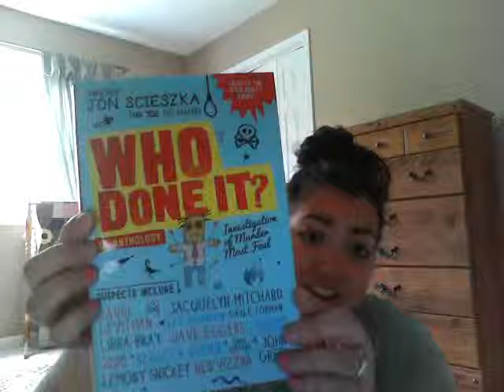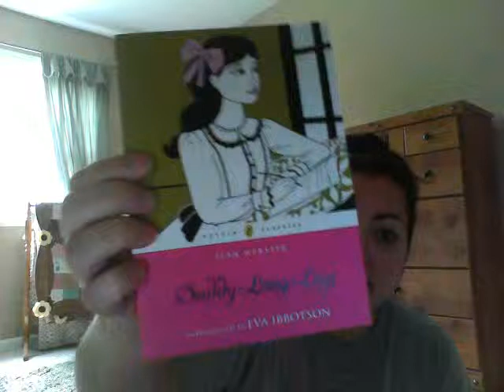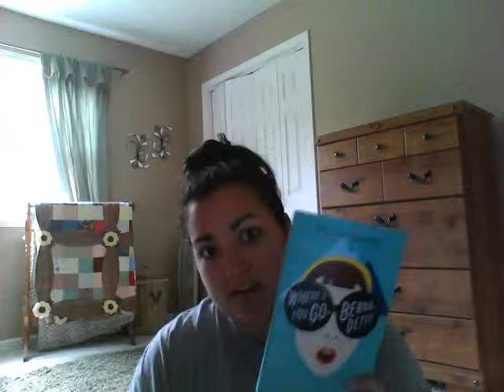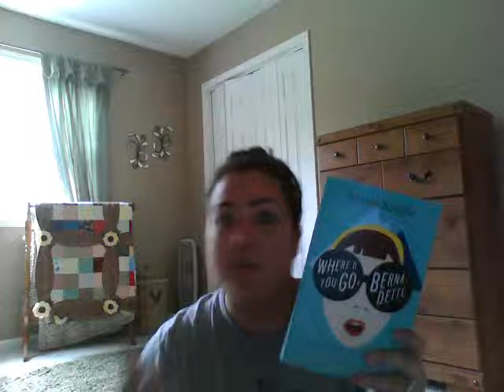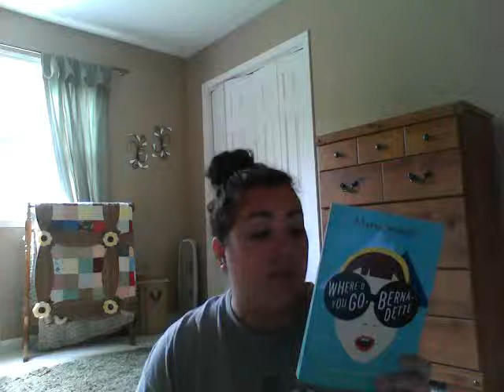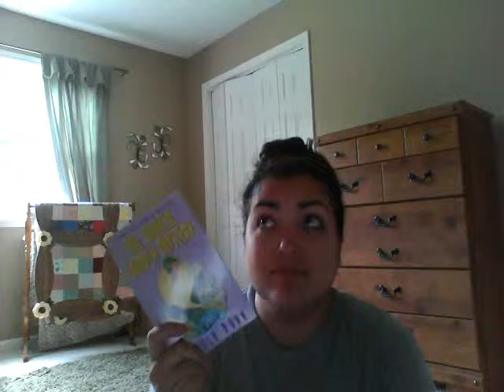Week of Books in Review 6-7-13